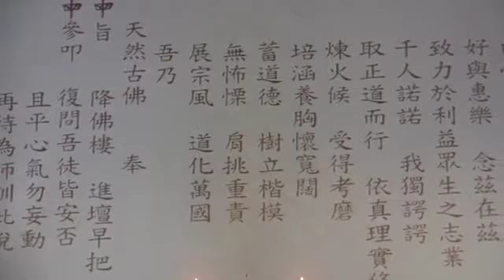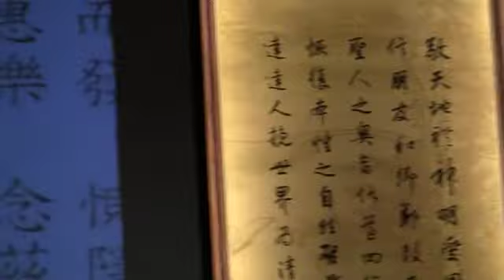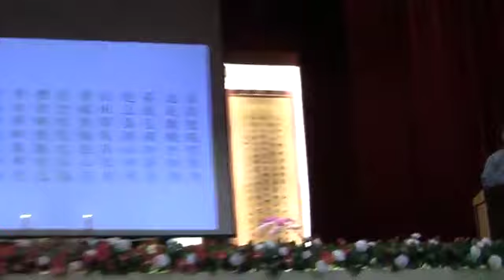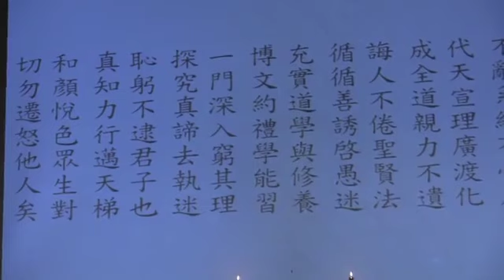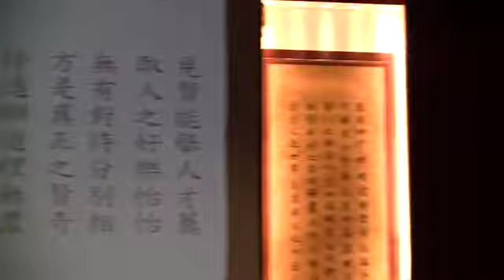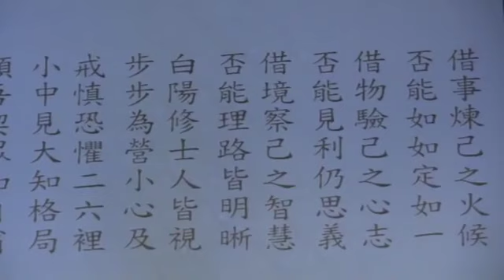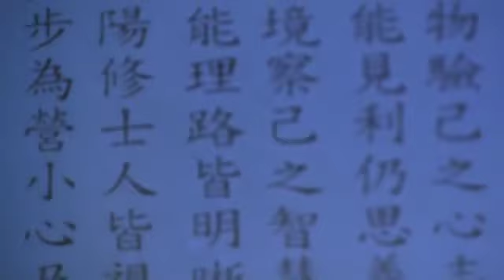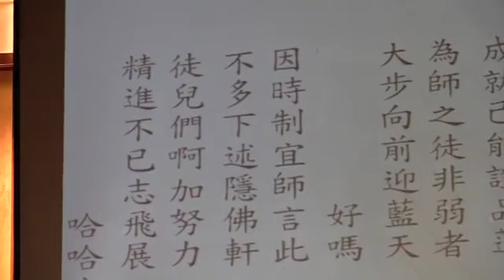2013-03-17-崇德大樓-壇主班-陸點傳師慈悲聖訓-1+2